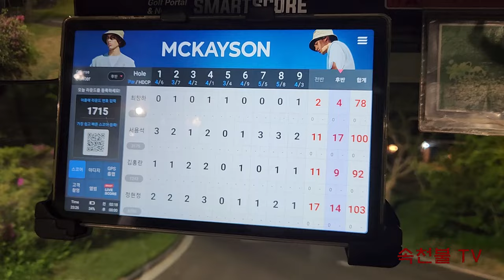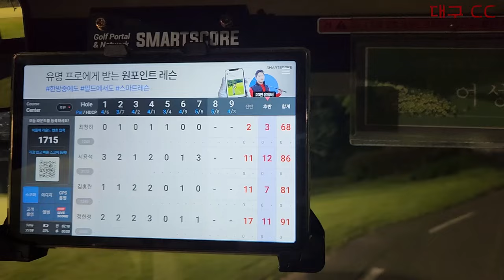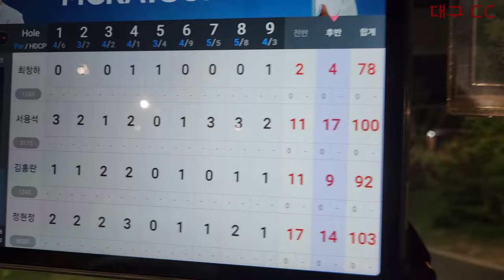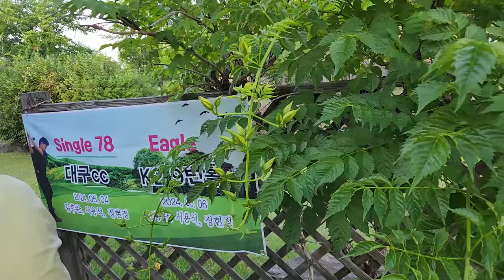24 06 축하 하프로 싱글 완성 ~~~ 대구 CC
하프로의 싱글 달성을 축하 드려요
맨날 81개 치고 싱글 했다고 우기던 것을 7자 달지 않으면 인정안해 준다
고 따끔하게 혼내 주던 1년이 지나고  전혀 예상 못한 곳에서
당당하게 7자를 달았읍니다. 축하해요..